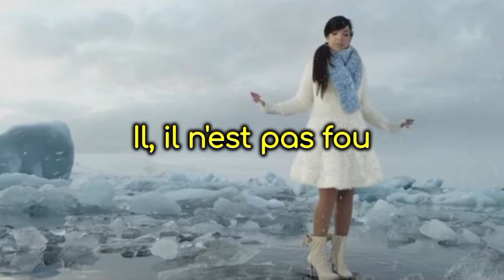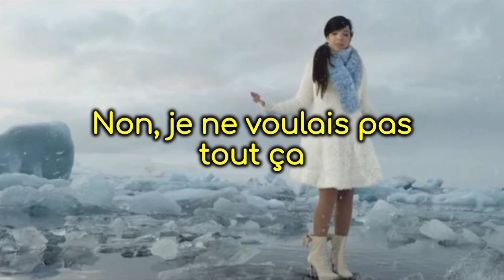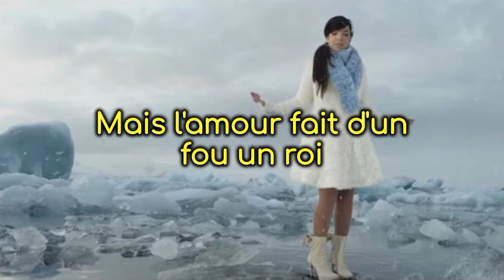Indila - Love story (Lyrics)